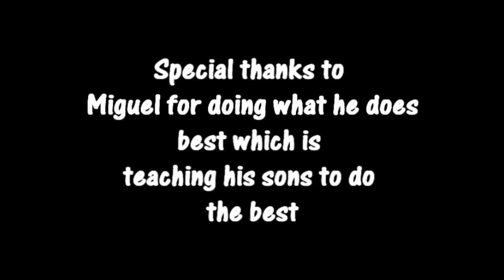Six Can Amigos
Quinn and Roberto's stop motion video!